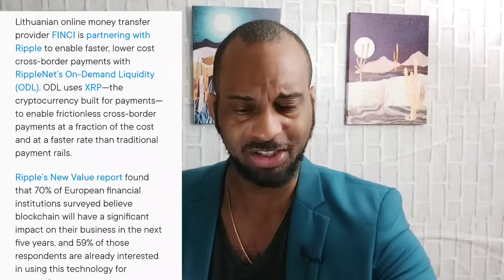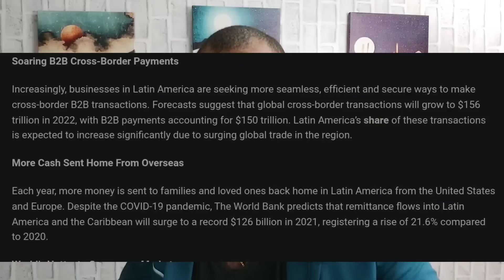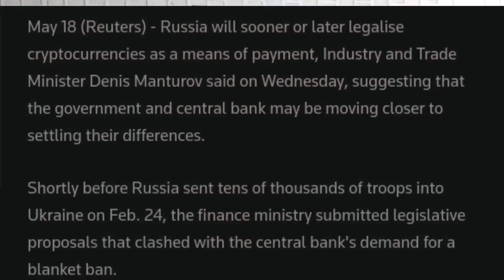XRP ODL To begin‼️ 11,000 institutions ⁉️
ripple xrp has just made a major move that might be bigger than most know. I am not a financial advisor please make your own decisions.

0:00 Finci/11,000
16:29 Russ To Legalize Crypto